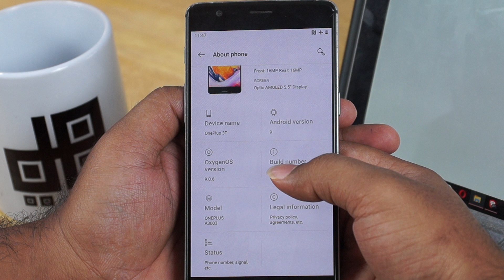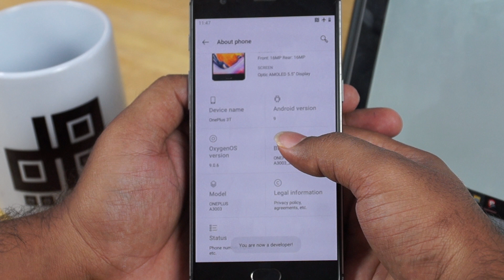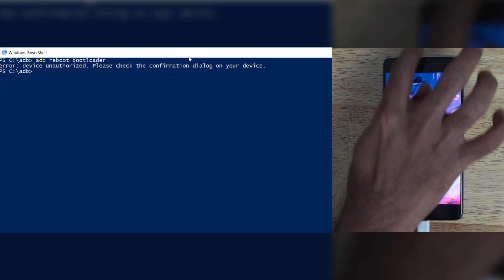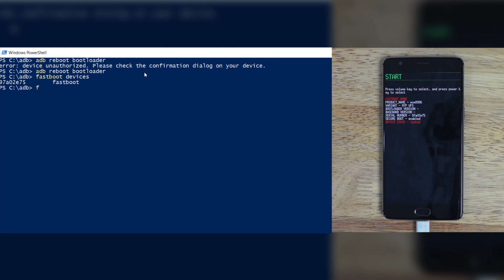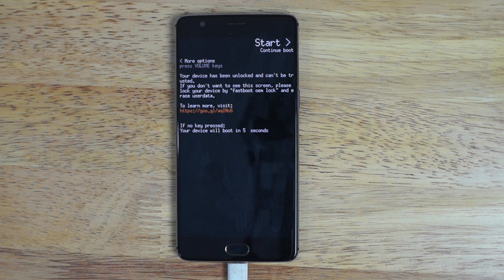How to Unlock Bootloader In Any OnePlus Device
How to Unlock Bootloader in OnePlus Devices

Supported Devices:
OnePlus 8 Pro
OnePlus 8
OnePlus 7T Pro
OnePlus 7T
OnePlus 7
OnePlus 6T
OnePlus 6
OnePlus 5T
OnePlus 5
OnePlus 3T
OnePlus 3
OnePlus X
OnePlus 2
OnePlus One